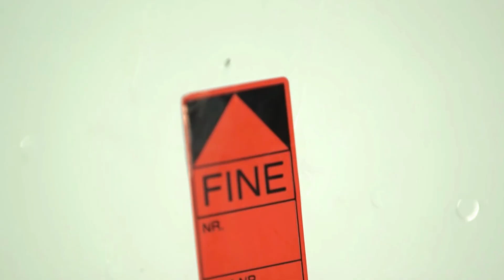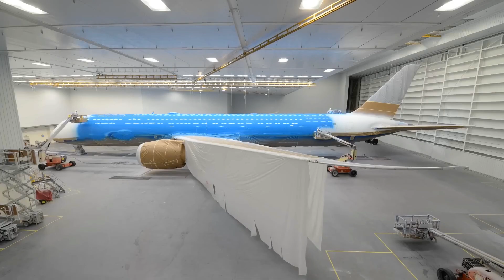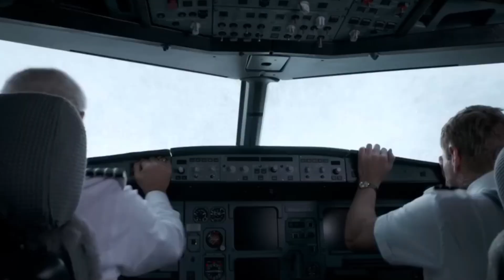Why Airplanes are Painted White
Have you ever stopped to consider why nearly every airplane you see is painted white? This seemingly simple colour plays a crucial role in airplane safety, keeping planes cooler, reducing weight, and ensuring easier inspections, all while saving airlines money in the long run.

CHAPTERS
00:00 - Why Airplanes are Painted White
00:26 - White Paint Reflects Sunlight
01:04 - Colors Fade faster Than White
02:01 - White Color Reduces Bird Strike Chances
02:42 - White Makes it Easier to Spot Damage
03:19 - White Paint is Cheaper
04:03 - Visibility and Safety
04:36 - Resale Value

CREDIT LINKS IN ORDER OF APPEARANCE

► KLM Royal Dutch Airlines Youtube Channel - @KLM

► Boeing Youtube Channel - @Boeing

► Aileron Aviation Films Youtube Channel - @AileronAviationFilms

► Pilot Ehsan Youtube Channel - @PilotEhsan

► WestJet Youtube Channel - @westjet

► flugsnug Youtube Channel - @flugsnug

► Airbus Youtube Channel - @airbus

► Emirates Youtube Channel - @emirates

⚠️ NOTE: Most footage has either been sped up, slowed down, zoomed in to the area being discussed, AI upscaled & video enhanced, color corrected, and audio enhanced, such as with sound effects. All these changes have been done as to not impact their owners and their original content.

🔔 🔔 WONDER WORLD VIDEO INFORMATION 🔔 🔔

❌ COPYRIGHT : Please do not ask for permission to use footage in this video, or the whole video itself, as the ownership of all footage remains that of the owners. If you want to use any of the footage click on the links above and seek permission from the owners.